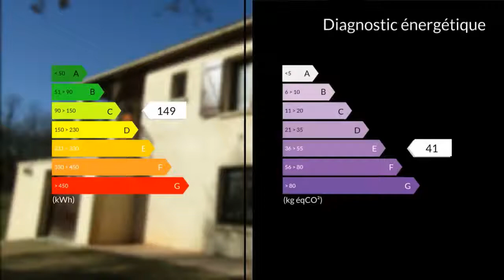A vendre - Maison/villa - Asnières-sur-Nouère (16290) - 5 pièces - 83m²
Mathieu et Nadège vous proposent cette maison de 80 m² habitables environ avec un sous sol complet de 90 m² environ. Elle est située à 10 kms d'Angoulême et à 6 kms de Hiersac.. Ce bien se compose à l' étage: d'un salon séjour de plus de 30 m² donnant sur un balcon avec vue dégagée sur la campagne, d'une cuisine aménagée de 3 chambres, d'une salle de bains et d'un wc. Elle dispose aussi d'un chauffage central, et possède un grand terrain de plus de 3000 m² avec un chenil. Tout en étant au calme, vous pourrez apprécier et profiter de la proximité des commerces de première nécessité d' Asnières sur Nouère. Idéal pour un premier investissement car habitable de suite. Contactez nous et nous vous la ferons visiter avec plaisir!!M./Mme Mathieu et Nadège RABILLER 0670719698 / 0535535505poste2023 Agent commercial indépendant du réseau national clairimmo Maxihome N° RSAC : 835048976 - Ville du greffe : RSAC ANGOULEME